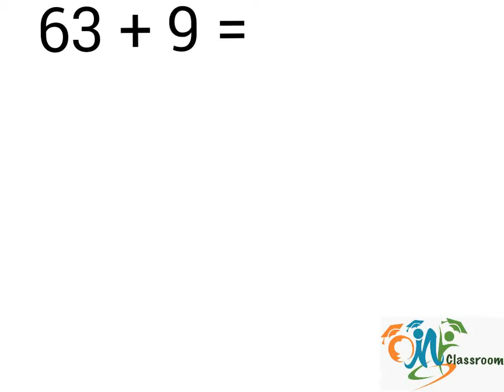63+9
OMY Classroom